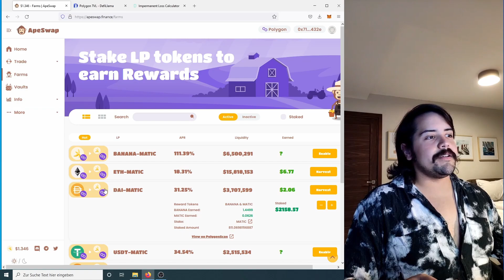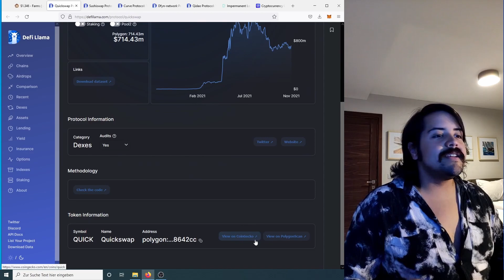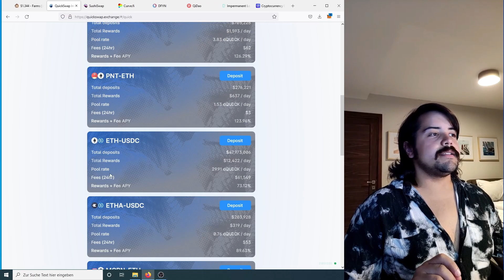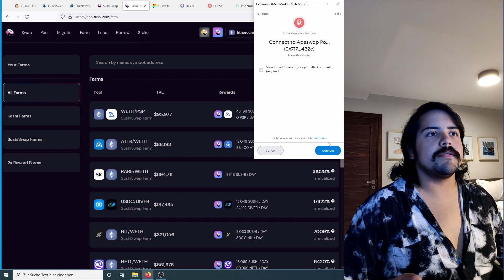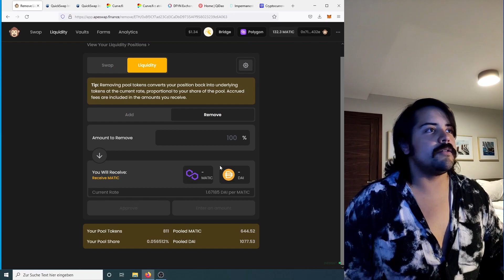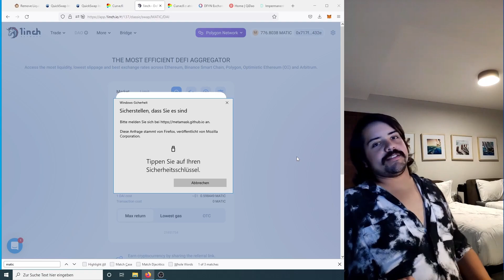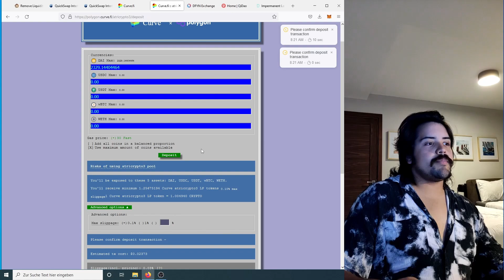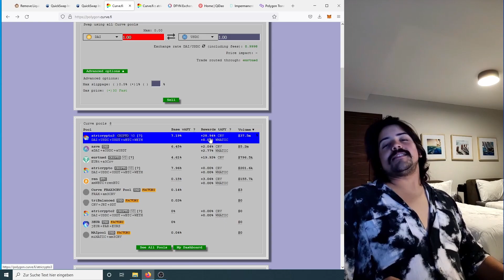Wie gehe ich bei der Suche nach YIELD-Farmen vor?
Einführung Farmen (0:00)
Suche nach YIELD-Farmen (5:16)
Quickswap als Farm (6:32)
Sushiswap als Farm (14:01)
Curve als Farm (14:57)
DFYN als Farm (16:20)
LP-Providing auf Curve (17:00)

Schulungen für den individuellen und sicheren Umgang mit Kryptowährungen biete ich für 120€ pro Stunde an.